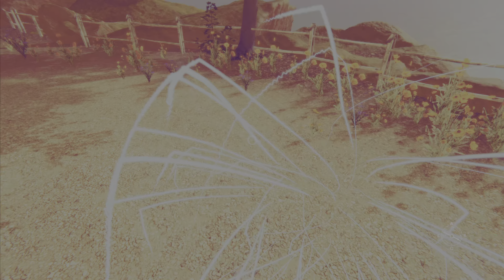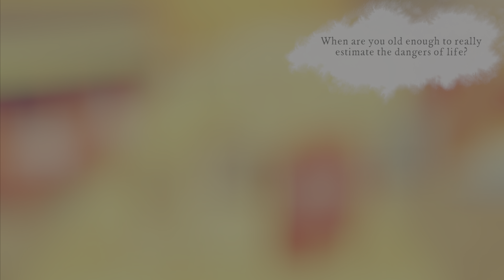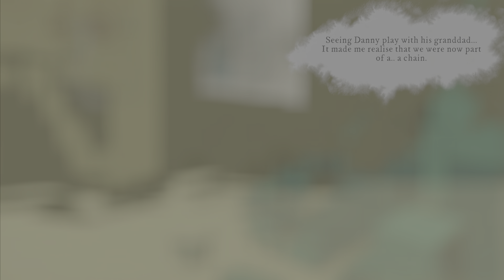LOST AT SEA | Walkthrough Playthrough Gameplay Part 1 (PS5)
My casual playthrough of this game.